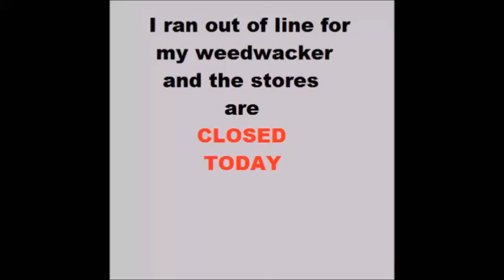ATTENTION KEN (WEED EATER HACKS)